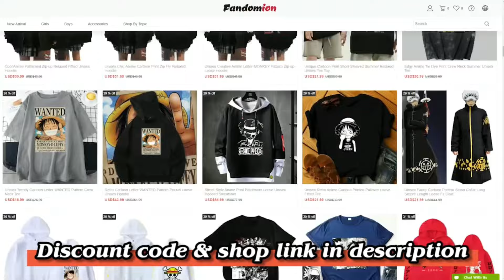When Garp meets Roger again?! | One Piece Skit